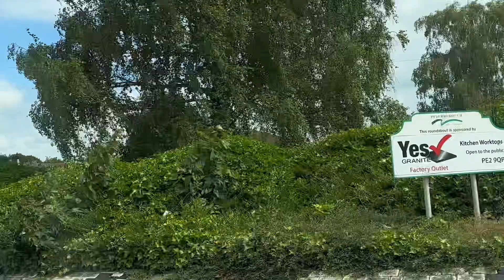Daisy and marvel first holy Communion 24/06/23